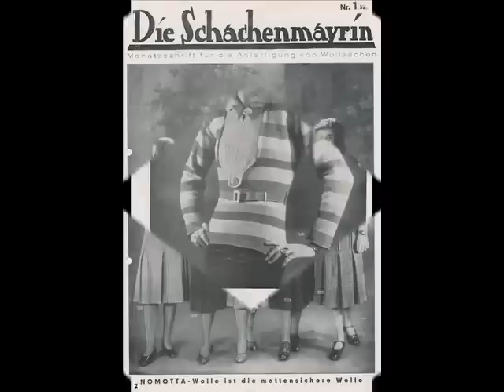Вязаные кофточки ретро.wmv